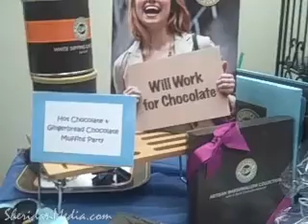Taste of Home Cooking School - Oct 4 2010 - Sheridan WY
Some clips of activity prior to the start of the Taste of Home Cooking School